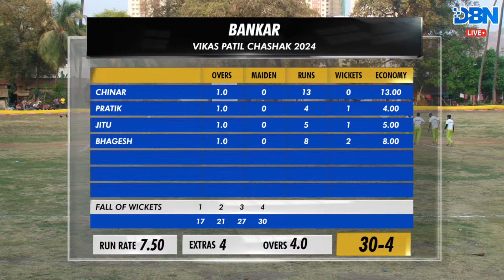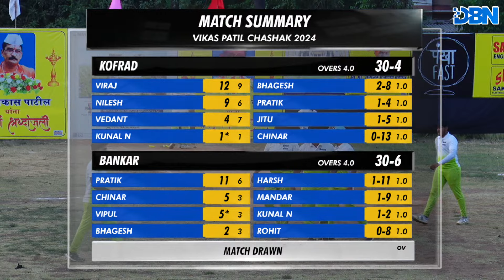DAY 1 || MATCH NO 10 || BANKAR VS KOFRAD || VIKAS PATIL CHASHAK 2024 || DBN LIVE